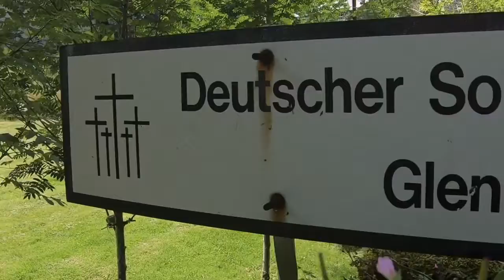The German Graveyard in the Wicklow mountains